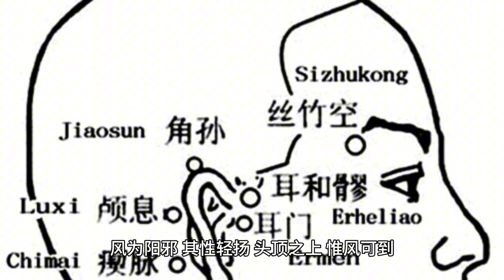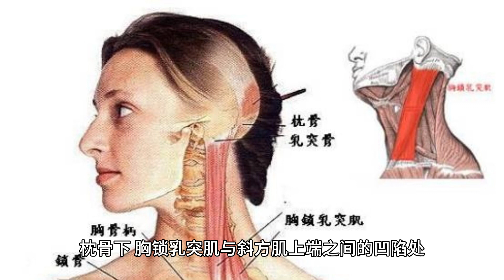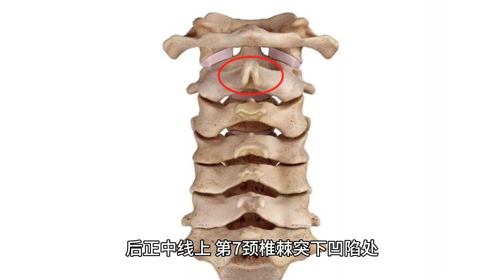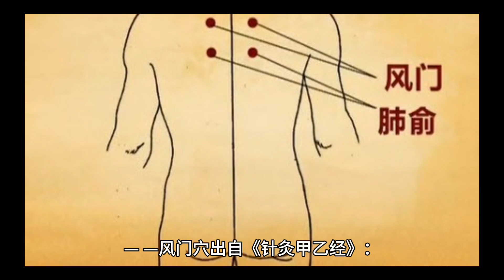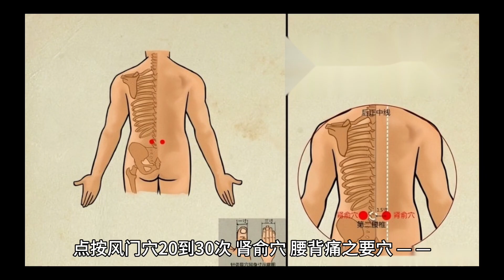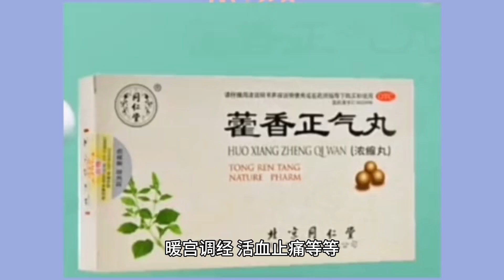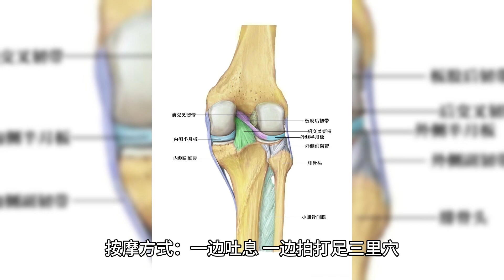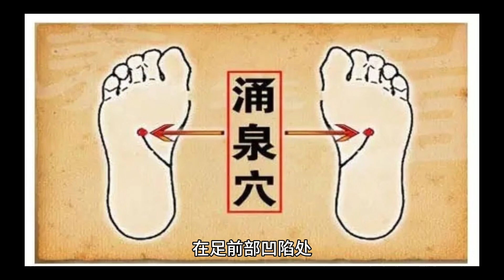常按这九个保健穴，有效缓解身体小疼痛。